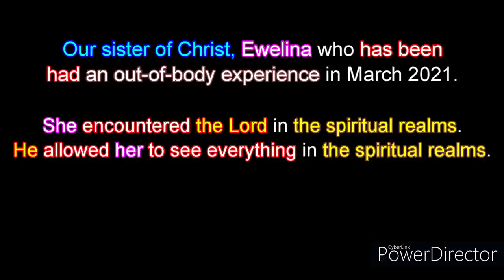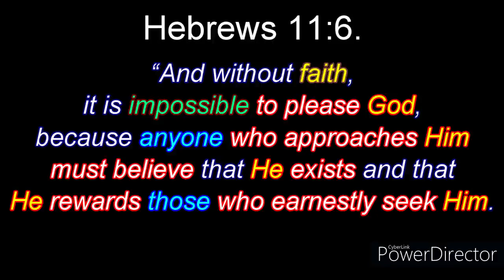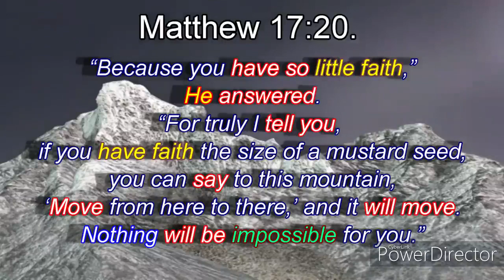COMPETITION TO ENTER HEAVEN-Faulk600